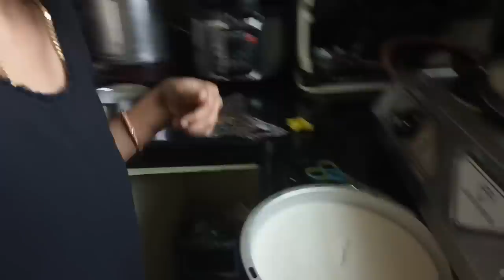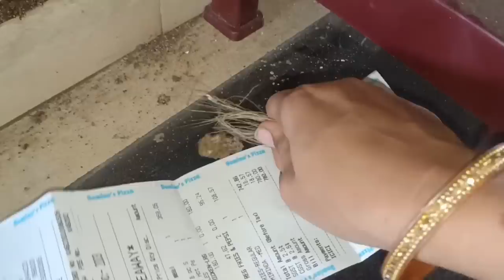Full day vlog || చెదలు ఎలా పడుతున్నుయో || అలా బయటకి courier పని మీద వెళ్ళాము